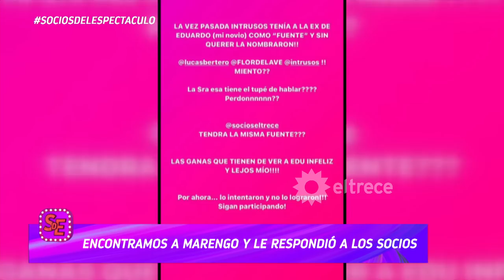La contradicción de Rocío Marengo en el cruce con Karina Iávicoli por la separación de Eduardo Fort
Momento emitido el viernes 29 de abril de 2022 en Socios del espectáculo.